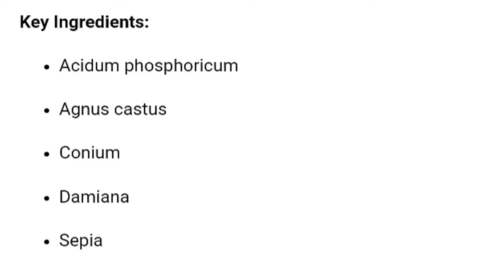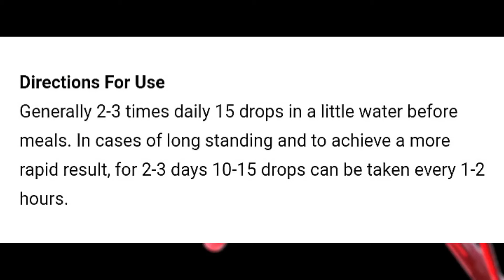कमजोरी को करें दूर | ताकत के लिए सबसे अच्छी दवा | Reckeweg R41 | Best Medicine for Weakness Dr tarun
● Paid